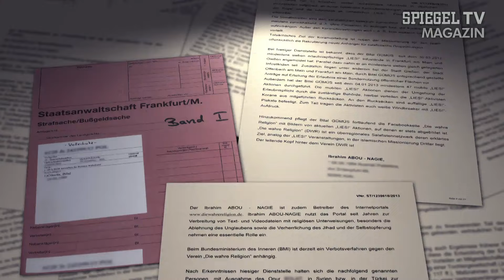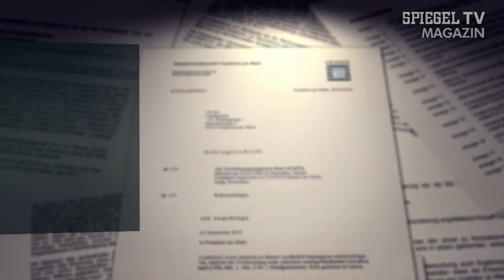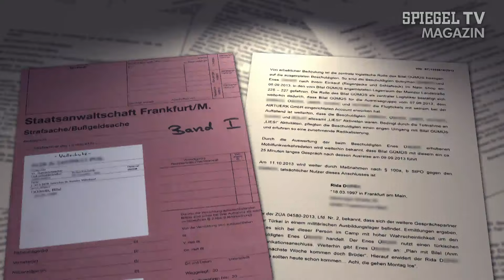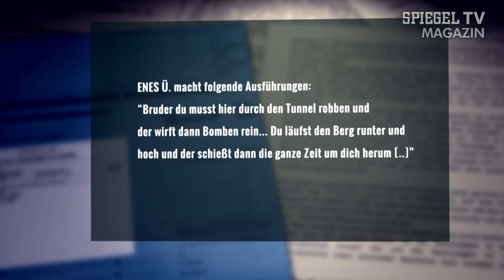Exklusiv: Die Ermittlungsakte gegen führende "Lies!"-Aktivisten | SPIEGEL TV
Wie bezeichnet man eine Person, die einem 16-jährigen Islamisten ein Ticket in den Dschihad bucht, in dessen Verlauf der Junge ums Leben kommt? Der Mann, um den es geht, heißt Bilal Gümüs und gilt als Anhänger der "Wahren Religion" - einem salafistischen Männer-Bet-Verein, der in seiner Freizeit Korane verteilt. Dass die Männer hauptberuflich noch ganz andere Ziele verfolgen, lässt die dazugehörige Ermittlungsakte vermuten, die SPIEGEL TV exklusiv vorliegt.